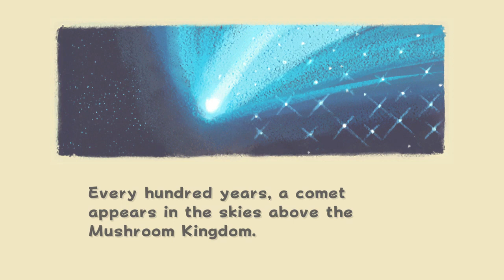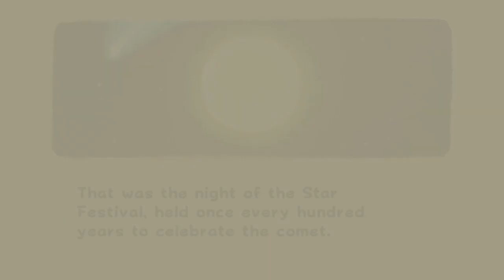Mario Galaxy HD (3D All-Stars) Part 1- Welcome to the Galaxy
Welcome to Mario Galaxy HD (3D All-Stars)! In this episode, we cover the introduction of the game and meet Rosalina.